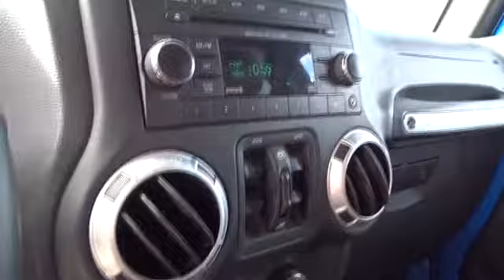2015 Jeep Wrangler Unlimited Concord, Pleasant Hill, Walnut Creek, Martinez, Pittsburg, CA FL505569R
Hydro Blue Pearl Coat Used 2015 Jeep Wrangler Unlimited available in Concord, California at Lithia CDJR Concord. Servicng the Pleasant Hill, Walnut Creek, Martinez, Pittsburg, CA area.
2015 Jeep Wrangler Unlimited Sahara - Stock#: FL505569RC - VIN#: 1C4BJWEG7FL505569

 4901 Marsh Dr.

CARFAX 1-Owner, Jeep Certified, ONLY 41,099 Miles! Alloy Wheels, Tow Hitch, 4x4, Satellite Radio, Running Boards, TRANSMISSION: 5-SPEED AUTOMATIC (W5A5... TRAILER TOW GROUP, ENGINE: 3.6L V6 24V VVT, REMOTE START SYSTEM READ MORE!KEY FEATURES INCLUDE4x4, Running Boards, Satellite Radio. MP3 Player, Keyless Entry, Privacy Glass, Steering Wheel Controls, Child Safety Locks, Rollover Protection System, Heated Mirrors.OPTION PACKAGESTRANSMISSION: 5-SPEED AUTOMATIC (W5A580) Hill Descent Control, Tip Start, ALPINE 9-SPEAKER W/ALL WEATHER SUBWOOFER Amplified 552W 9 speaker, including subwoofer, REMOTE START SYSTEM, TRAILER TOW GROUP Class II Receiver Hitch, Trailer Tow w/4-Pin Connector Wiring, ENGINE: 3.6L V6 24V VVT (STD).BUY WITH CONFIDENCECARFAX 1-Owner 7-Year/100,000-Mile Powertrain Limited warranty, 125-Point Inspection and Reconditioning, 3-Month/3,000-Mile Maximum Care Coverage, Some of our pre-owned vehicles may have unrepaired safety recalls. Check vinrcl.safercar.gov/vin/, Rental Car Allowance, 24-Hour Roadside Assistance, 24-Hour Towing, Lifetime Certified Warranty Upgrades Available, Carfax Vehicle History Report, Introductory 3-month subscription to SiriusXM Satellite RadioPricing analysis performed on 2/23/2018. Please confirm the accuracy of the included equipment by calling us prior to purchase.Some of our Pre-Owned vehicles may be subject to unrepaired safety recalls. Check for a vehicle's unrepaired recalls by VIN at
QUICK ORDER PACKAGE 24G  -inc: Engine: 3.6L V6 24V VVT  Transmission: 5-Speed Automatic (W5A580),3.73 REAR AXLE RATIO,WHEELS: 18 X 7.5 POLISHED SATIN CARBON  (STD),MANUFACTURER'S STATEMENT OF ORIGIN,ALPINE 9-SPEAKER W/ALL WEATHER SUBWOOFER  -inc: Amplified 552W 9 speaker  including subwoofer,TRANSMISSION: 5-SPEED AUTOMATIC (W5A580)  -inc: Hill Descent Control  Tip Start,HEATED FRONT SEATS,TRAILER TOW GROUP  -inc: Class II Receiver Hitch  Trailer Tow w/4-Pin Connector Wiring,REMOTE START SYSTEM,ENGINE: 3.6L V6 24V VVT  (STD),BLACK  LEATHER TRIMMED BUCKET SEATS  -inc: Heated Front Seats  Front Seat Back Map Pockets  Driver Height Adjuster Seat,HYDRO BLUE PEARL COAT,Four Wheel Drive,Power Steering,ABS,4-Wheel Disc Brakes,Brake Assist,Aluminum Wheels,Tires - Front All-Terrain,Tires - Rear All-Terrain,Conventional Spare Tire,Convertible Soft Top,Tow Hooks,Heated Mirrors,Power Mirror(s),Privacy Glass,Intermittent Wipers,Variable Speed Intermittent Wipers,Rollover Protection Bars,Running Boards/Side Steps,Power Door Locks,Automatic Headlights,Fog Lamps,AM/FM Stereo,CD Player,Satellite Radio,MP3 Player,Auxiliary Audio Input,Steering Wheel Audio Controls,Pass-Through Rear Seat,Rear Bench Seat,Adjustable Steering Wheel,Trip Computer,Power Windows,Leather Steering Wheel,Keyless Entry,Cruise Control,A/C,Cloth Seats,Bucket Seats,Auto-Dimming Rearview Mirror,Driver Vanity Mirror,Passenger Vanity Mirror,Floor Mats,Security System,Engine Immobilizer,Traction Control,Stability Control,Tire Pressure Monitor,Driver Air Bag,Passenger Air Bag,Passenger Air Bag Sensor,Child Safety Locks